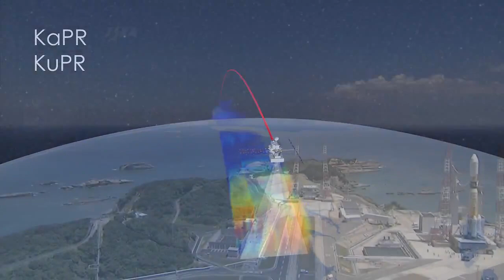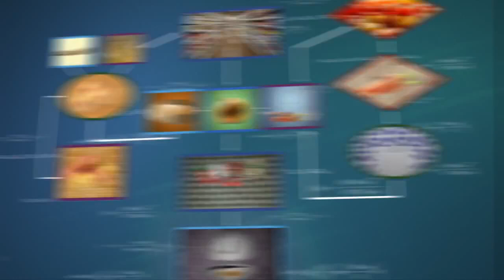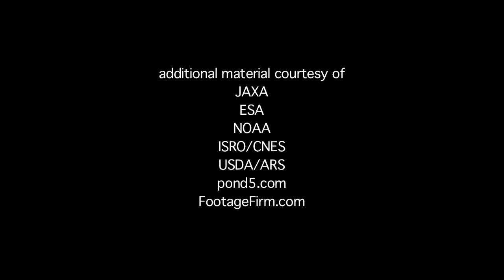How Global Precipitation Satellites' Data Is Delivered and Translated | Video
The Global Precipitation Measurement mission's data ultimately ends up in the hands of scientists at the NASA's Goddard Space Flight Center in Greenbelt, Md. The long 'road' the data takes is explained.